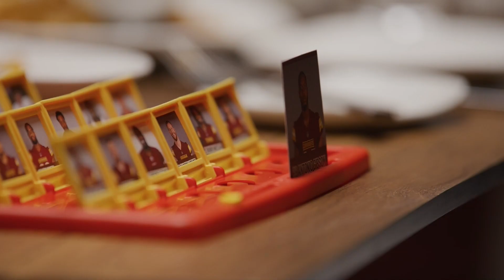Command Center, Episode 50 | Week 5 Preview | Washington Commanders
On this episode of Command Center, Julie Donaldson is joined by Logan Paulsen and Santana Moss to look at how Washington can end their 3 game losing streak in this Sunday's matchup against the Titans (4:05). The crew dives into the top matchups to look out for and how the Commanders can ensure an advantage. Then, linebacker Jamin Davis is off to a strong start to his 2nd season and he talks with legend London Fletcher about what's changed for him in year two (7:56). Next, staff writer Zach Selby has a chat with senior staff writer for Tennessee to get an in-depth scouting report on the Titans (16:27). Finally, it is no secret that the Commanders will need to stop Titans star running back Derrick Henry, but Logan and Santana give you the other keys to a Washington victory you may have overlooked (19:04).